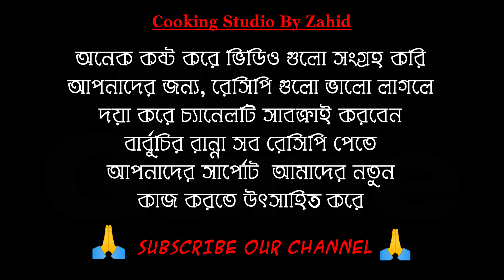বাবুর্চির হাতে বিয়ে বাড়ির হলুদ সন্ধ্যার স্পেশাল মুরগির বিরিয়ানি রেসিপি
রেসিপিটি বাসায় তৈরি করে আপনার অভিজ্ঞতাও আমাদের সাথে শেয়ার করতে পারেন আমাদের ফেসবুক পেইজ অথবা ফেসবুক গ্রুপে।লিঙ্ক নিচে - 👇

Cover Topic :
biye barir biryani recipe,
baburchi style biryani,
chicken biryani,
chicken biryani recipe,
aburchi style chicken biryani,
murgi biryani bangali recipe,
biryani ranna,
murgi biryani bangla recipe,
murgir mangsho biryani,
recipe,
biryani,
biryani chicken biryani,
biriyani,
murgi biryani,
mojibor baburchi biryani recipe,
bangla recipe,
birani ranna recipe,
chicken biryani recipe bangladeshi,
chicken recipe,
chikenberiani recipe,
murgi biryani,
murgir mangso biryani recipe,
biriyani bangla recipe,
chicken tehari recipe,
recipes,
restaurant style chicken biryani,
20 joner biryani recipe,
baburchi biryani recipe,
bhuri rannar recipe,
birani,
biryani ranna recipe,
biye barir baburchir ranna,
biye barir polao recipe,
biye barir ranna,
chicken biryani bangla recipe,
chicken kadai recipe,
chicken white biryani,
dim korma recipe,
kacchi biryani recipe bangladeshi,
morog polao recipe,
radhuni biryani recipe,
ranna recipe,
ranna recipe bangla,

মুরগি বিরিয়ানি,
বাবুর্চির বিরিয়ানি রেসিপি,
চিকেন বিরিয়ানি রেসিপি,
বিরিয়ানি রেসিপি,
বিয়ে বাড়ির বিরিয়ানি রেসিপি,
মুরগির বিরিয়ানি রেসিপি,
বিরানি রান্নার নিয়ম,
বিরিয়ানি রেসিপি মুরগির,
বিরানি রান্নার নিয়ম,
বিরিয়ানি রেসিপি মুরগির,
মুরগি বিরানি রেসিপি,
মুরগির মাংসের বিরিয়ানি,
চিকেন বিরিয়ানি,
বাবুর্চি বিরিয়ানি,
বাবুর্চি স্টাইলে চিকেন বিরিয়ানি,
মজিবর বাবুর্চির বিরিয়ানি,
পোলাও রেসিপি,
রান্না রেসিপি,
সাদা বিরিয়ানি রেসিপি,
বিয়ে বাড়ির রান্না,
মুরগির মাংস দিয়ে বিরিয়ানি,
মুরগী বিরানী,
বয়লার মুরগির বিরিয়ানি,
মোরগ পোলাও রেসিপি,
বিয়ে বাড়ির গরুর মাংস রান্না,
বিয়ে বাড়ির পোলাও রেসিপি,
বিয়ে বাড়ির বিরানি রেসিপি,
বিরানি, বিরানি রেসিপি,
বিরিয়ানি,
বিয়ে বাড়ির বিরিয়ানি রান্না,
বিয়ে বাড়ির রোস্ট রেসিপি,
মুরগী বিরানী,
সাদা বিরানি রান্নার নিয়ম,
গরুর মাংসের বিরিয়ানি,
চিকেন বিরানি রেসিপি,
চিকেন বিরিয়ানি রেসিপি বাবুর্চি,
তেহারি রান্নার নিয়ম,
দেশি মুরগির বিরিয়ানি রেসিপি,
বাবুর্চির হাতে রান্না করা বিয়ে বাড়ির গরুর মাংস,
বিরানি রান্নার রেসিপি,
বিরিয়ানি রান্না,
বিরিয়ানি রেসিপি,
মুরগি বিরানি,